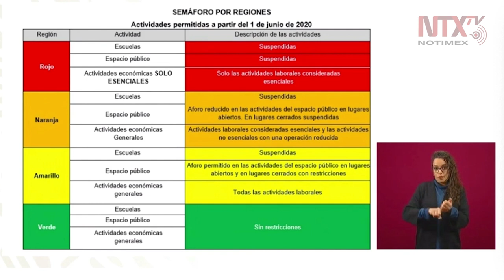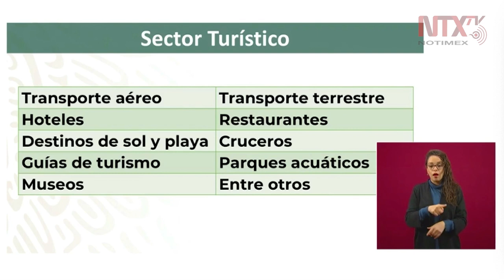El sector turismo detalla cada actividad para aplicar los nuevos filtros sanitarios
Ricardo Cortés Alcalá informó que los semáforos estatales o regionales tienen cuatro niveles y que el sector turismo detalla cada actividad para aplicar los filtros sanitarios pertenecientes a la NuevaNormalidad.